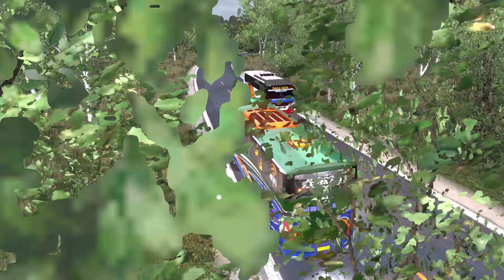Raja Jalur SUMATRA Berpapasan Dengan Raja Jalur JAWA TIMUR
Dirt 5,Forza,ets mod bus SDD,BUS SHD,BUS LEGASI,BUS LAKSANA